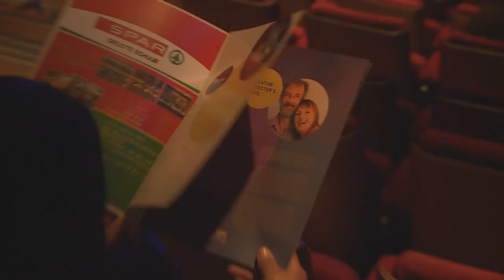Selim Kagee : The "Love Story" Concert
Selim Kagee is the crown-prince of pop-opera in South Africa – and he recently returned to the Cape Town stage with a brand new show.  Mishal met up with Selim – and joined the audience for a musical love story.